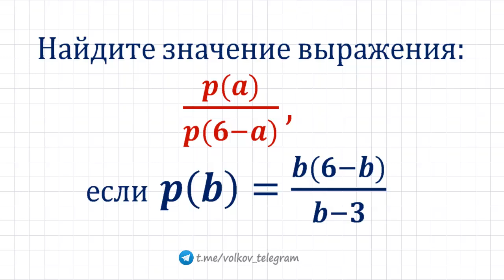Найдите значение выражения (p(a))/(p(6-a)), если p(b)=(b(6-b))/(b-3)